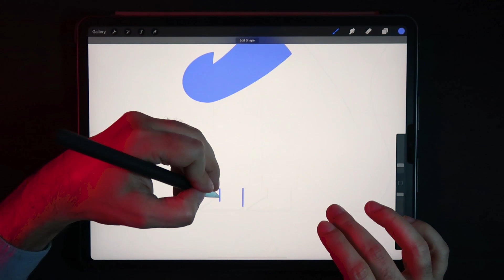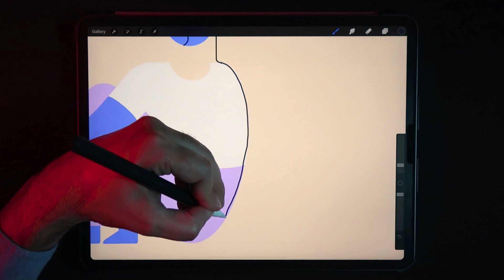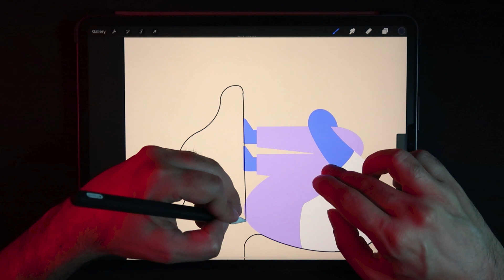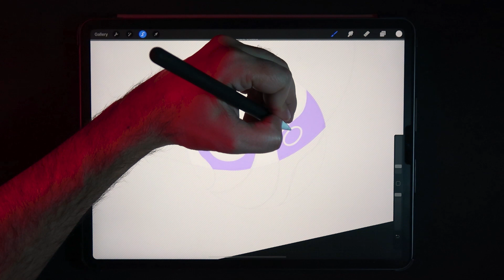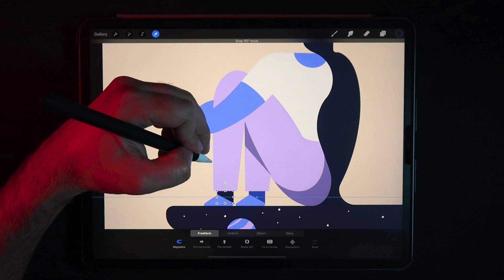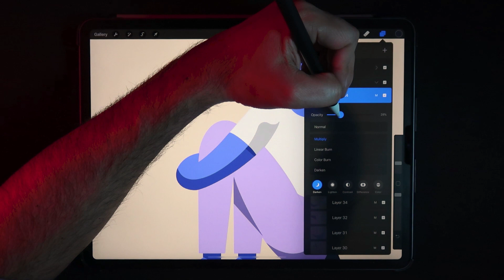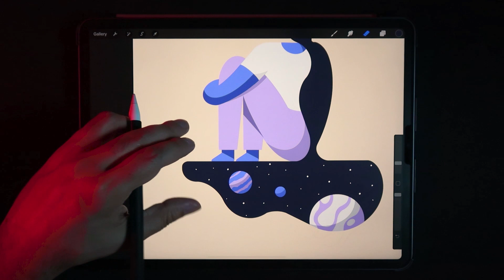PROCREATE ILLUSTRATION - 'Day Dreaming' with Procreate and iPad Pro // Ghost Paper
PROCREATE ILLUSTRATION - 'Day Dreaming' - Hi everyone, here's my latest Procreate speed painting - a flat character design illustration done with Procreate and the iPad Pro + Apple Pencil! I hope you like it, enjoy!